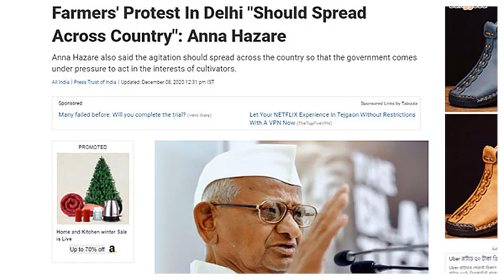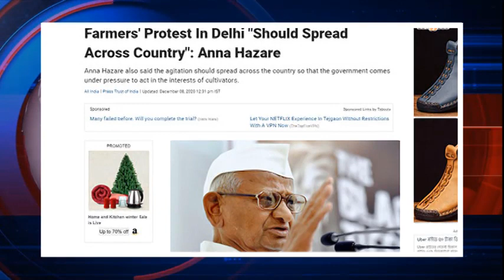আজকের বিশ্ব সংবাদ। Today 09 December 2020। আন্তর্জাতিক সংবাদ। World news Today। Bangla News.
আন্তর্জাতিক সংবাদ, আন্তর্জাতিক খবর, বাংলা খবর, বাংলা সংবাদ
INTERNATIONAL News । আজকের আন্তর্জাতিক সংবাদ  World news । news 20, আজকের আন্তর্জাতিক খবর, 09/12/20 international, world news bangla, আন্তর্জাতিক খবর, আন্তর্জাতিক খবর আজকের, আন্তর্জাতিক খবর bangla news today, আন্তর্জাতিক খবর ভিডিও,আন্তর্জাতিক, আন্তর্জাতিক সংবাদ, আন্তর্জাতিক খবর, আন্তর্জাতিক সংবাদ today, international news আজকের আন্তর্জাতিক সংবাদ, World news